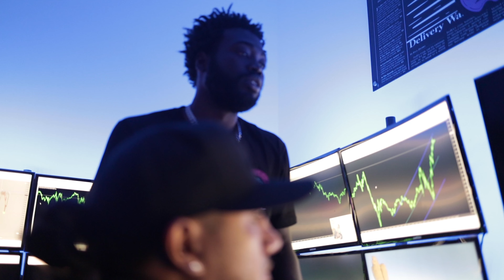IM BACK!!!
AFTER A YEAR OF GHOST…. Berto Delvanicci is BACK! & WE COMING HEAVY!